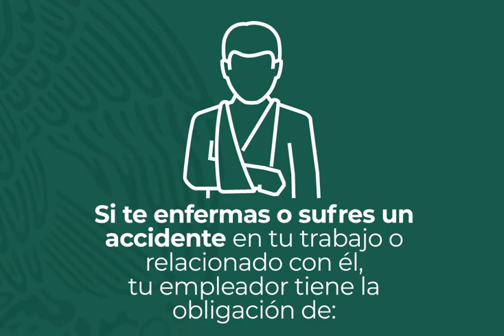Derechos de los mexicanos en el extranjero.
Todos los mexicanos dentro o fuera del país tienen derechos, sin importar tu situación migratoria el Gobierno de México te apoya. ¡Conoce tus derechos!